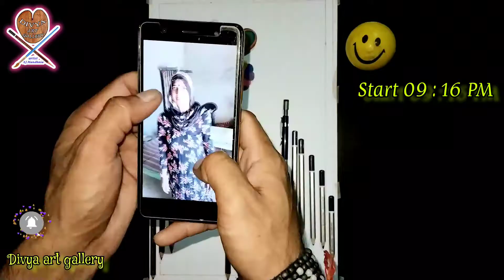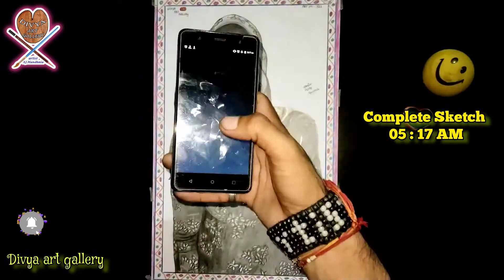sketch Art 🎨🎨🎨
Divya Art Gallery

🔹God Love 🕉️ Art
🔹Deep Meaning🤔 Art
🔹Social👨‍👩‍👧‍👦 Art
🔹Love Art 💏
🔹Miss you Art😧😟
🔹Heart 💔 Broken Art
🔹Sad Art😭
🔹3D Art 😘💞❤️
🔹 Poster colour Art